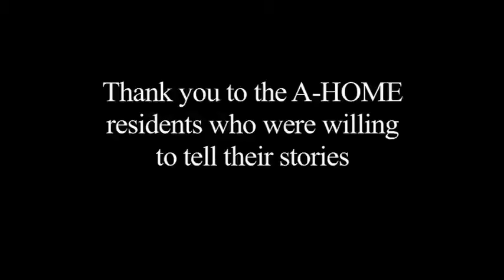A-Home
Made by "Reel Change for Nonprofits" participant, A-Home, at Jacob Burns Film Center's Media Arts Lab